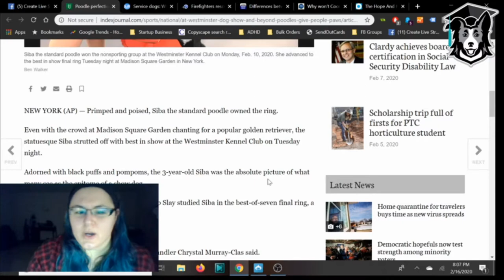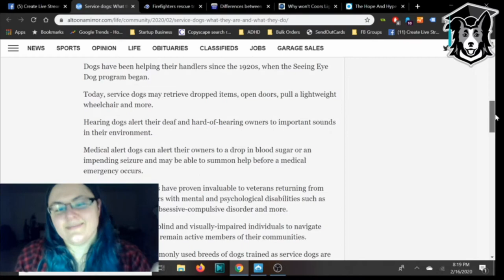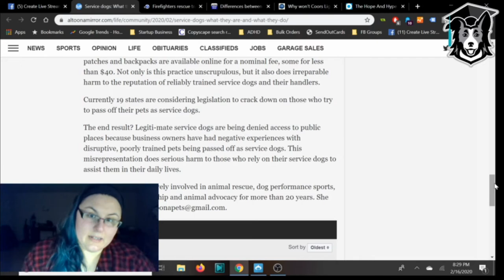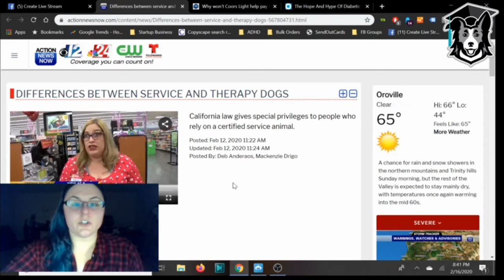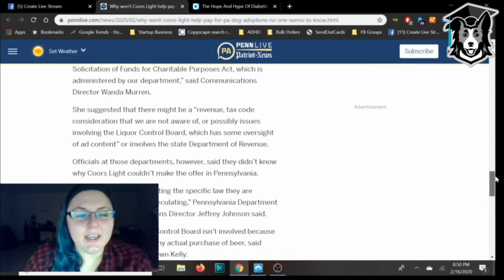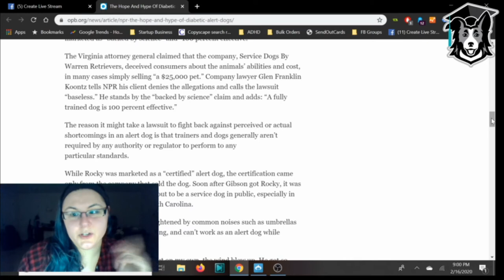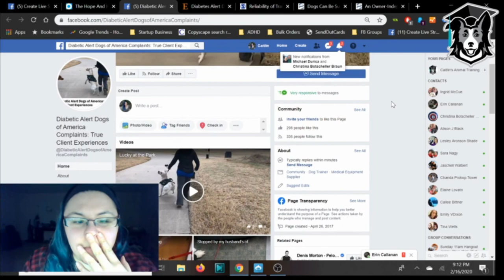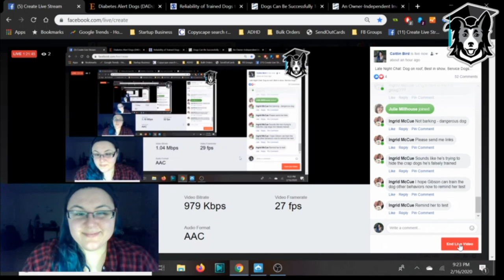Poodles, Dogs on Roofs, and Confusing News Anchors - Late Night Chat #02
The second weekly Facebook show "Late Night Chat" with Caitlin Bird!

Come grab a beverage and sit down for a chat every Sunday night at 8 PM EST.